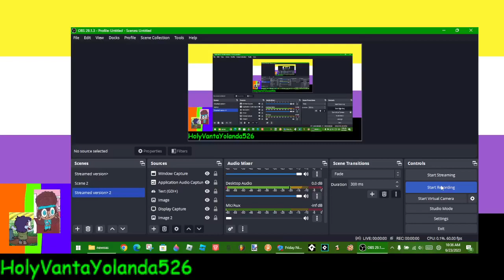Unnamed Oaisuh Mod: Oaisuh Chart Showcase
This video was intended to be released last night, but my computer hated me and wouldn't let me open the currently unnamed Oaisuh mod. Yes, this is the spin-off of Spamhouse, which is currently being revived by @eaoa1234.

What should I name this mod?

Oaisuh (full name: oaisuhsansofiasfansfpoasifjkanfmaslfjasbwkfnaw,fawff,ajbw) by @Nully34rNoFake.

I know the opponent is not that one Turquoise incidental from Big City Greens OR that one purple kid from the same show, but who cares about that? Probably @wuppado or someone else.